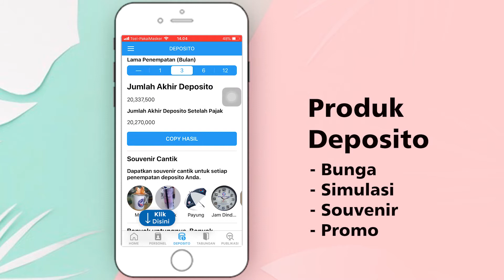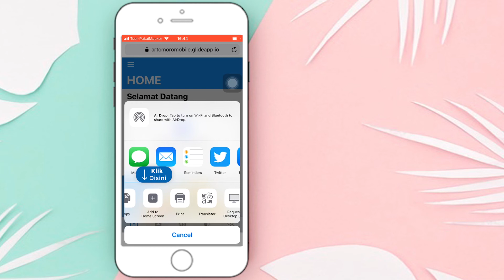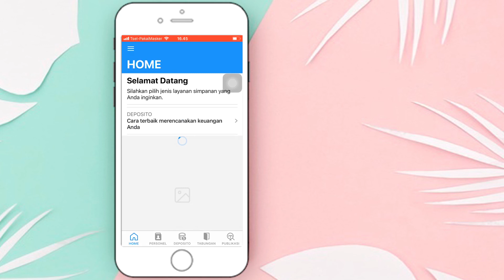CARA INSTAL APLIKASI ARTO MORO MOBILE | BUKA TABUNGAN & DEPOSITO SECARA ONLINE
Aplikasi online berisi semua produk dan layanan BPR Arto Moro. Aneka produk tabungan, deposito dan segala manfaatnya. Terhubung langsung dengan marketing. Layanan Pick Up Service serta aneka kemudahan tranksasi perbankan lainnya.

Pembukaan deposito atau pengajuan kredit silahkan menghubungi kontak berikut.
Saran dan kritik juga silahkan disampaikan untuk perbaikan ke depan.